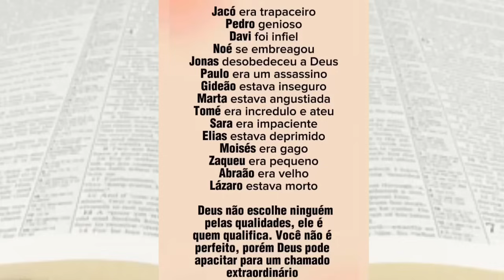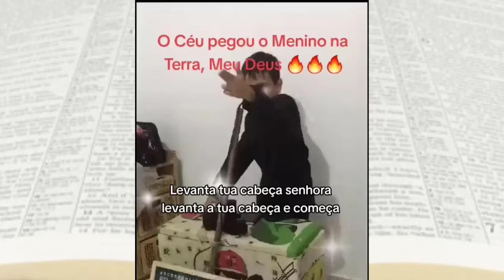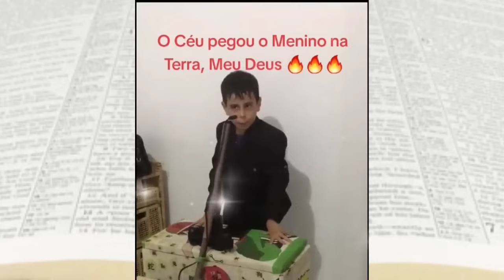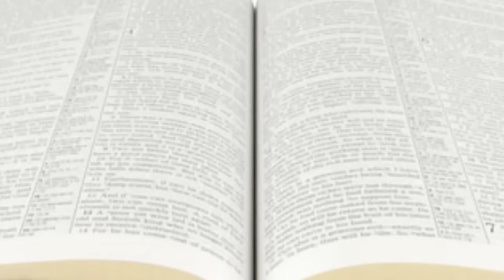A IGREJA -PRECISA OUVIR ISTO!!!ANCIÃO MAIS ANTIGO DO BRÁS MANDA ESSE AVISO A IGREJA!!!